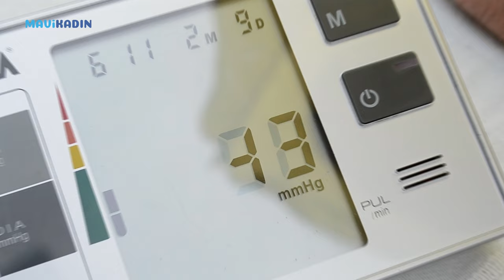Yeterince Su İçiyor Musunuz? İki Parmakla Hemen Testi Edin - Mavi Kadın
Vücudumuzun su ihtiyacını karşıladığınızı nasıl anlarsınız? Böbreklerinizin gün içinde suya ihtiyaç duyduğunu en pratik şekilde test edin.

Mavi Kadın içerik editörü Dilara Tekin, Kalp Cerrahı Mehmet Türker’in basit ama işe yarar testini denedi.